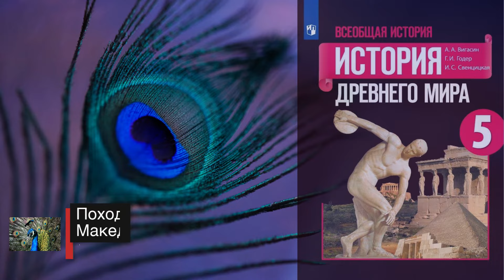§42 "Поход Александра Македонского на Восток", История древнего мира 5 класс, Вигасин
00:00 - Начало
00:12 - Первые победы
01:38 - От битвы при Иссе до основания Александрии Египетской
04:30 - Гибель Персидского царства
07:17 - Цель Александра - завоевать весь мир
08:35 - Из рассказов древних писателей об Александре Македонском
09:44 - Гибель дворца в городе Персеполе